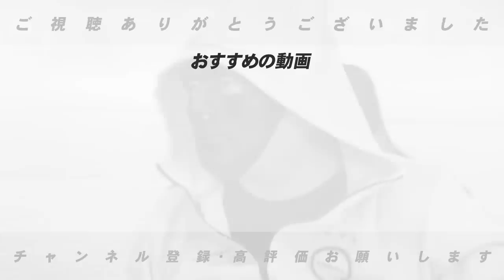【後半戦への補強‼︎】阪神タイガースがロドリゲス選手獲得と巨人の中継ぎ問題について豊さんが語ります！【プロ野球】